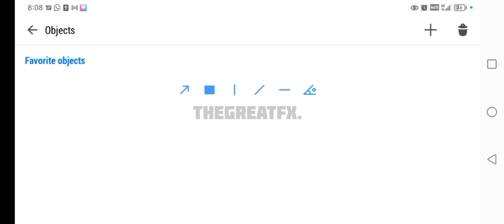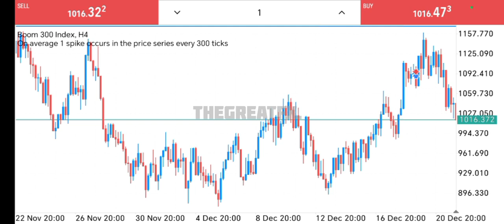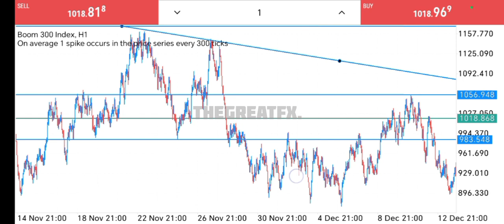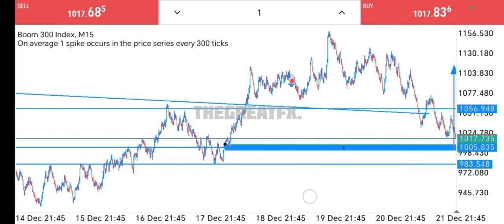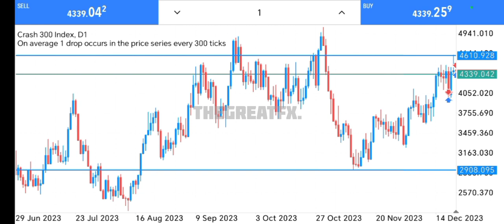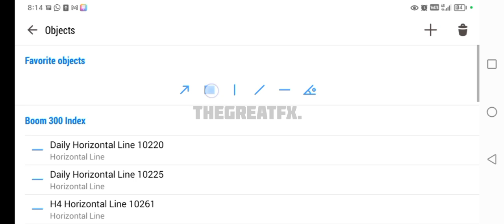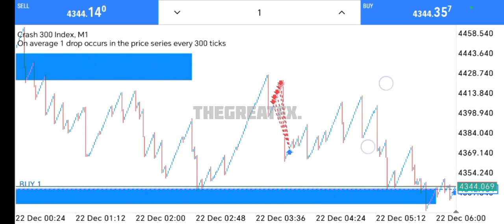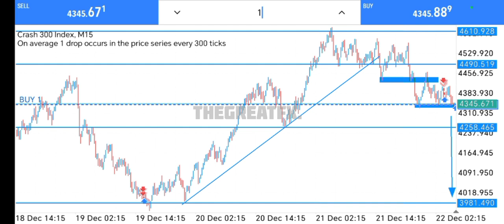BONUS VIDEO: Catch SPIKES On BOOM & CRASH With TheGreatFx.